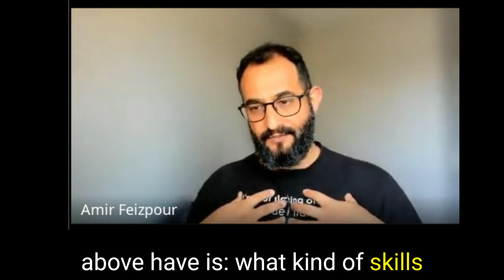LLMs, What Skills to Learn? and What a Time to be Alive!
AF: There are people that might be looking for their first job in AI. There are people who have been working in AI for a few years and they're asking themselves Is my job going to be automated. And there are also hiring managers that are putting together teams to build these kind of things, and they're thinking, what kind of a skills should I look for?

The question that all of the above have is: what kind of skills should I develop and what kind of skills should I monitor for?

AM: Yes, absolutely. I don't think that a lot of the people on this call will be automated away, for the foreseeable future, for a long time to come. I actually think this is the golden age for all of you. I think we need more coders; we need more people understand data; we need more people understand AI than ever before. The demand is only going to increase.

I think this is like when compilers were introduced for software development. The previous software engineers, it took 10 of them to do some very simple things. People brought along compilers eventually that says take these kind of low level instructions and abstract them into higher level languages, and they thought that's it. We don't need 10 people to write this simple code anymore, we're all going to lose our job. Instead, the marginal costs for paying for software development plummeted and the demand for software grew and grew and grew.

I think something similar is going to happen with AI skills. So definitely learn all those technical skills. Keep coding. Keep learning to teach your kids to code. I'm a big believer in that.

The skills that will make you stand out are always the same skills: can you work with people? Can you understand complex business problems? Can you problem solve? The most important one for me is, I think Barack Obama says it, can you do get stuff done? Are you a builder? Are you driven? Will you work with others and just solve problems?

If you can do those things, then I think the future is very bright. It's the time of the nerds. So keep nerding away.

AF: I've been going around saying that "learning to learn" is the most important skill going forward. That's the only thing you need to know, because anything you use is probably going to be out of fashion in a year.

AM: Exactly. There's a lot of doom and gloom about all this technology. These are important questions we should consider. What an amazing time to be alive. We should be really positive about this and we should just embrace it. This is the sort of stuff we read about in sci fi books, right? So let's embrace it, enjoy it, and use it to make cool things that help the world.